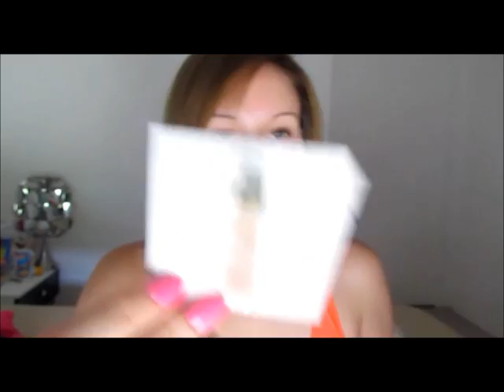swap avec ma cherie TRUUCDEFILLES